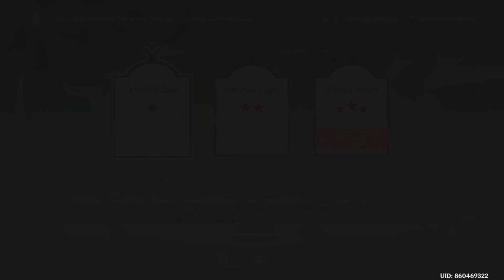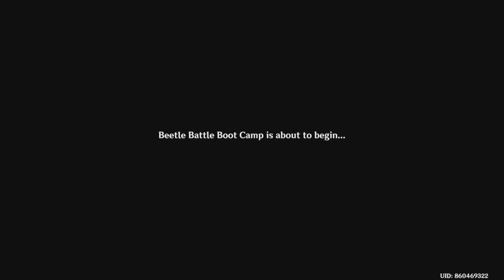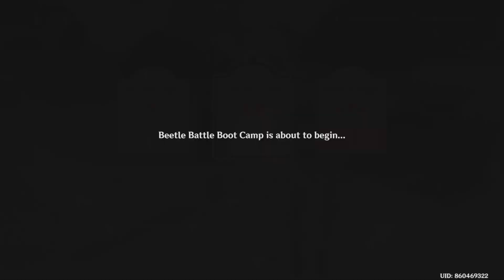Beetles FIGHT!: Genshin Impact Playthrough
Ep372
Event Beetle Battle 2